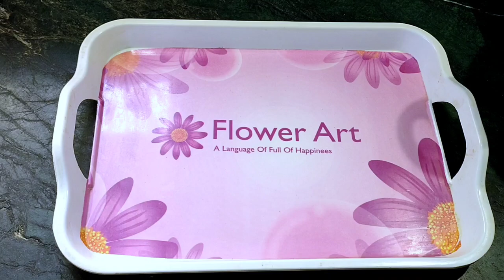tips to make soft paneer at home|how to make soft paneer from milk at home|home made paneer in hindi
Hello friends N.Sehar's kitchen aap ke liye hamesha jo bho recipes lata hai hamari koshish hoti hai ke wo asaan tarike se aap tak pahnchai jai aur aap easy way main us  recipe ko samajh saken...
Agar aap ko hamari video pasand aati hai to plz hamesha ki tarha mere CHANNEL ko subscribe karen saath hi LIKE karen SHARE karen aur apne comment bhi zaroor bhejiye. miltey hain apne next recipe main tab tak ke liye Allah Hafiz.